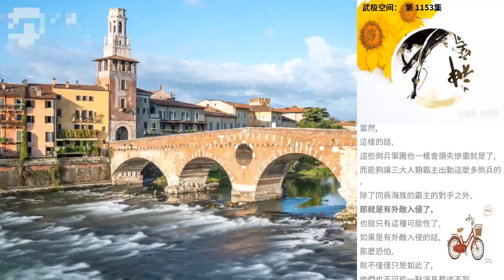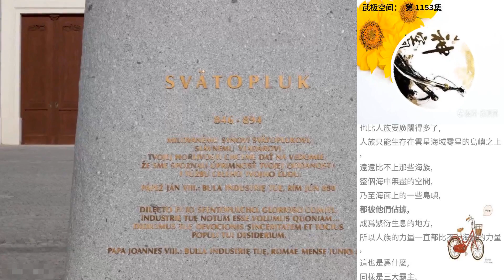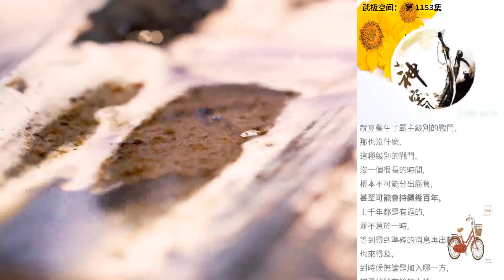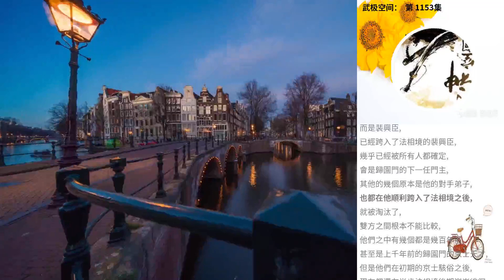武極空間： 第 1153集